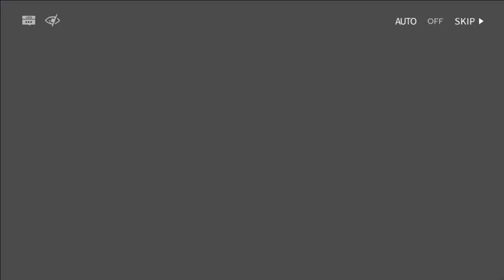[Arknights] - Lonetrail - CW-8 [UNCUT]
[Arknights] - Lonetrail - CW-8

Arknight LoneTrail Event with uncut scenes and complete dialogues , also with including ingame battle with my play style for the sake of the event

This video is focused on the story to proceed.